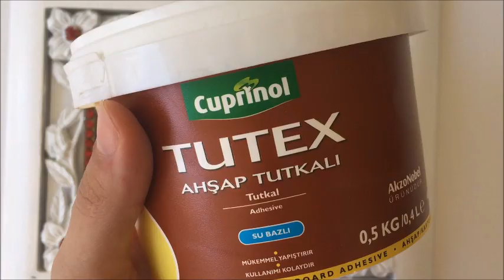DENİZ KABUKLARINDAN ÇERÇEVE YAPIMI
Elinizde kullanmayacağınız deniz kabuklarından çerçeve yapabilirsiniz. Yapıştırıcı olarak tutkal kullandım.